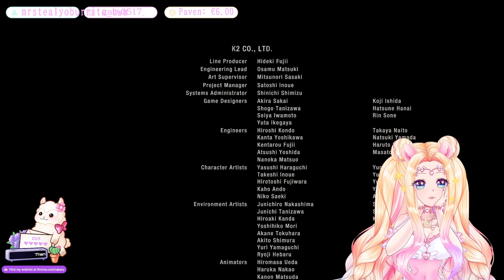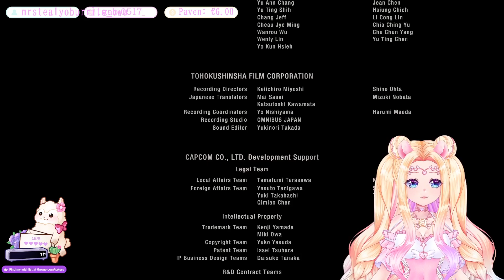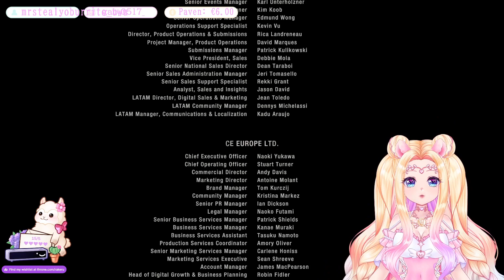Back in NEST? 🎀🦙 Alpaca VTuber Plays Resident Evil 4 Remake - Separate Ways DLC | Part 2 - END🎀🦙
I miss this game already